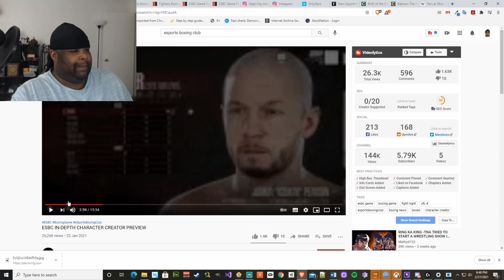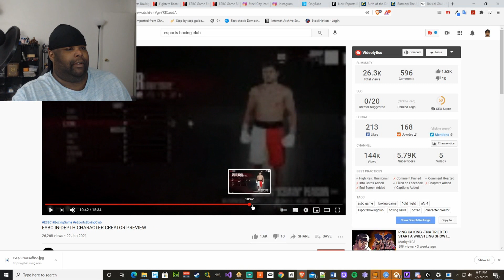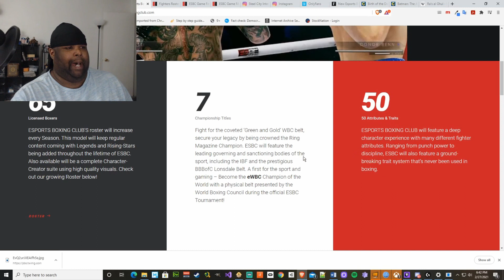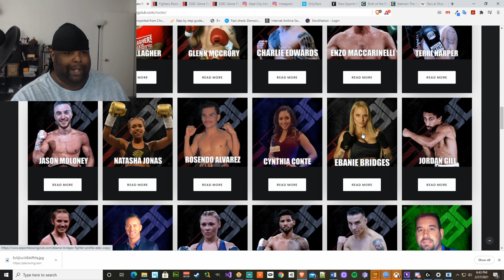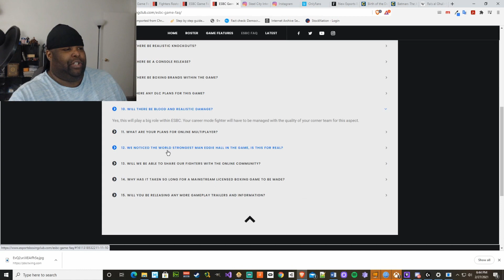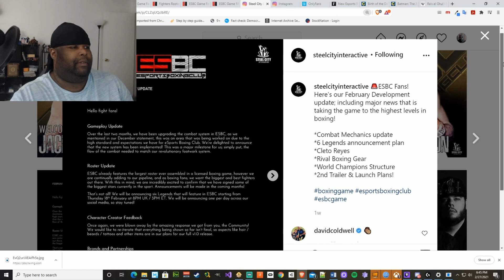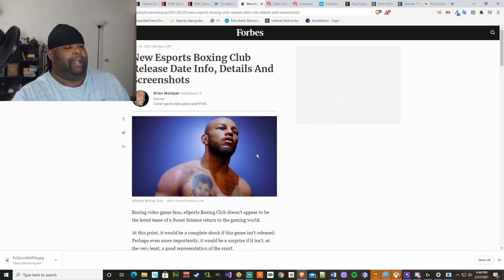Esports Boxing Club Update: New Features, Legends, Career Mode, Roster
I take another quick look at Esports Boxing Club, the upcomming boxing sim from Steel City Interactive.  There have been some updates since I last looked at teh game, so we're gonna take a look at some of the features, including newly announced legends, character creator, roster, and more.

Are you excited about Esports Boxing Club and it's feature set?

Like What you see?  I got more where that came from.